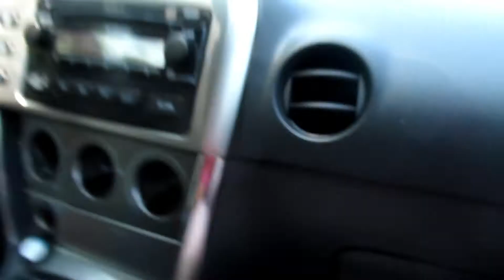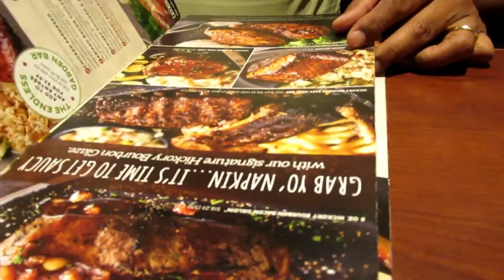That Was A Bust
Going house hunting again this time only two houses.These are open house Sunday. And i do makeup tutorials, vlogs,and clothing hauls,and paranormal on this channel.